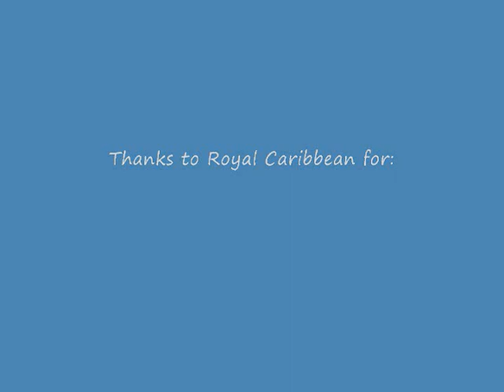NASA Discovery STS-131 Launch - backlighting a Royal Caribbean Cruise ship in the night sky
Liftoff of the NASA Space Shuttle Discovery (STS-131) as viewed from the Ron Jon Cape Caribe Resort (near Port Canaveral).  Just as the countdown neared zero - the Shuttle liftoff was nearly blocked from our view by the arrival of a Royal Caribbean Cruise Ship!  The shuttle lit up the sky just as the Nose of the Cruise Ship was moving by.  Simply an amazing view - and unbelievable timing.  10 more seconds and our view would have been severely hampered...